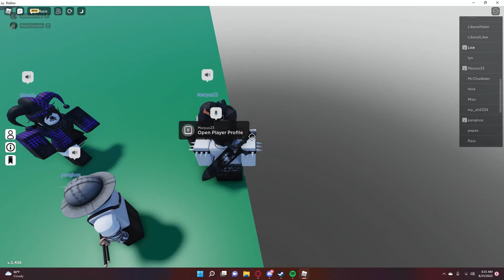ladies first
GPU: NVIDIA GeForce RTX 3060 Ti
CPU: 12th Gen Intel(R) Core(TM) i5-12400F
Memory: 16 GB RAM (15.82 GB RAM usable)
Current resolution: 1920 x 1080, 165Hz
Operating system: